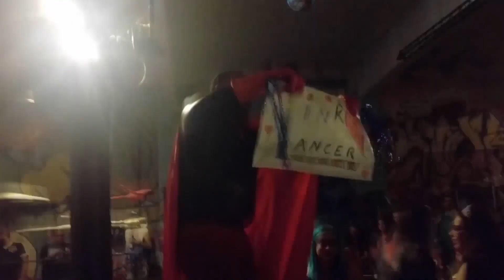WFGG ep.3- Tekken 7 (Valentine's Day Edition!!!)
King Captain Custody and Link Lancer go head to head on Valentine's Day! Today's game is Tekken 7! Who will win? Who will lose? Who will...fall in love???